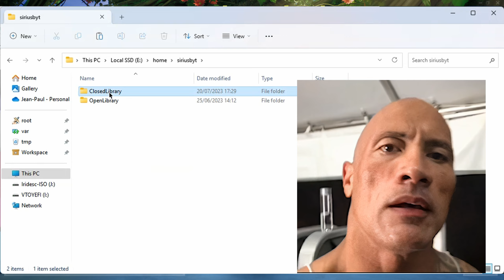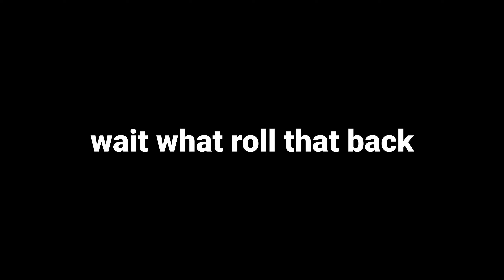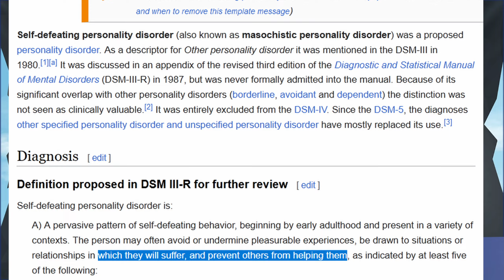It's time to no longer give a shit.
Yep. I'm doing that. In today's video I'll do a bunch of random bullshit and I compiled a few funny clips into a 6 minute video. I don't know how I got that much content in just 2h and 30 mins of recording but shit I ain't complaining cause this is accidentally one of the best videos I've ever uploaded in my opinion, even if the ending kinda feels weak.
I was planning to do SMG only but I'm so garbage that at the end I just gave up and just played normally, most of the video is SMG only though.

|- 📕Video Timestamps⤵
00:00 – LIVE Viewer REACTION
00:19 – Okay okay let me explain
01:13 – The plan for today's video
01:41 – The actual bloody video
04:50 – cool montage ig, pretty sure these guys were bots tho, hey i did a thing though

It’s been since 2015 I make content so feel free to help the Channel, because you know how. 😉
I ain’t forcing you, but you could! Don’t venture too far past 2022 though, because after that it’s hell (🥖hon hon baguette)

|- ✨Great Links to follow⤵

💬 Aye, say a lil’ hello to my community and I on Discord!

📸 Speaking of Discord, my biggest project out of YouTube is Flashcord, check it out!
It's an extremely advanced theme that looks freaking amazing.

🎹 I also make music for some odd reason. You can laugh at how bad it is, I won't mind.

🌐Wanna learn more about what I do?

Video Title: It's time to no longer give a shit.
Published on: 23/07/2023
Creation date:  19/07/2023